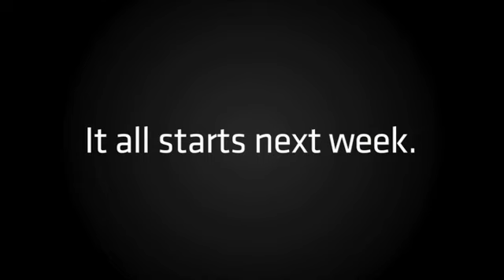It all starts next week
Maar wat is het?